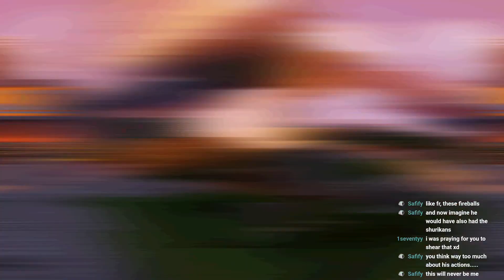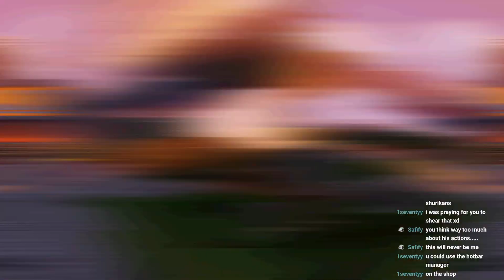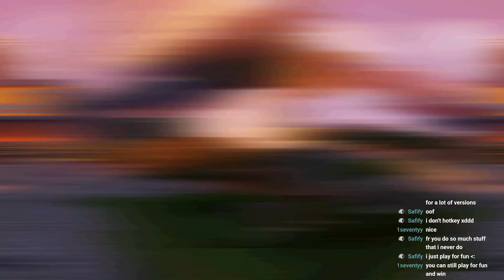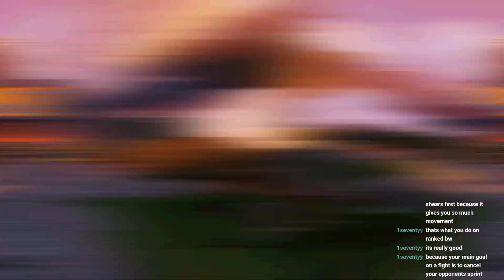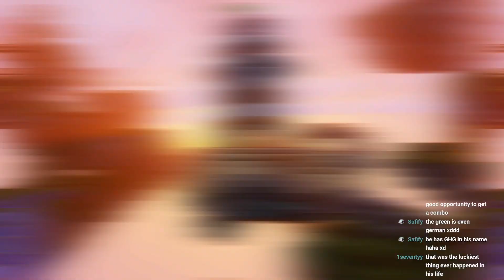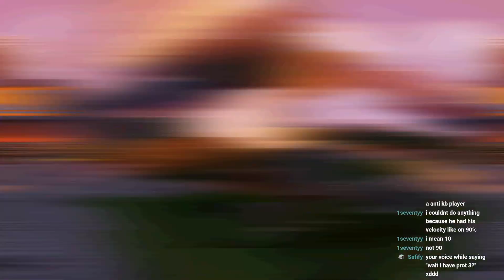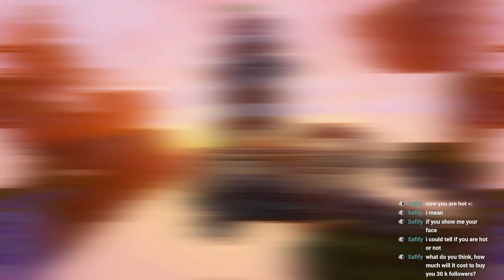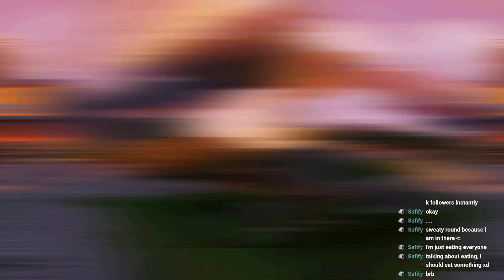Road to 1.400 Stars! [Hypixel BedWars]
We are going for 1.400 Stars in BedWars! [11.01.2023]

Server:
mc.hypixel.net

Gamemode:
BedWars